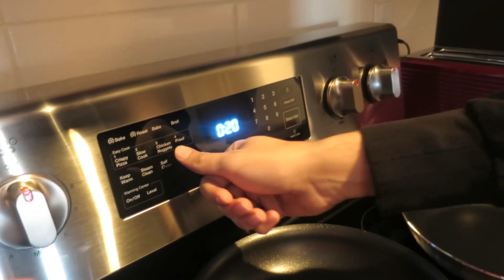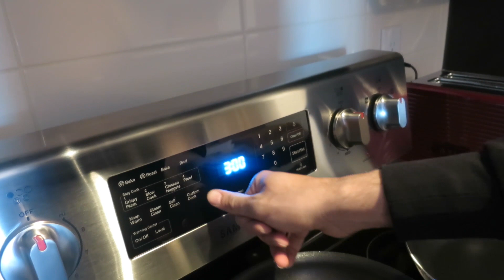ENCORE AU IKEA !!! | 23 janvier 2016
Aujourd'hui, Jay et moi on retourne au Ikea pour acheter des petits trucs pour chez lui, et... il se passe un phénomène extraordinaire avec le four !!!